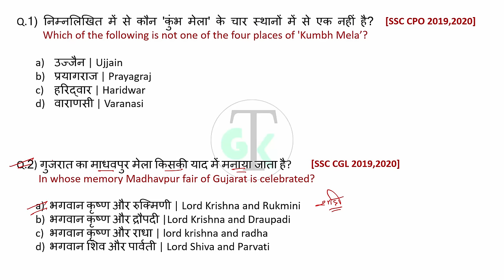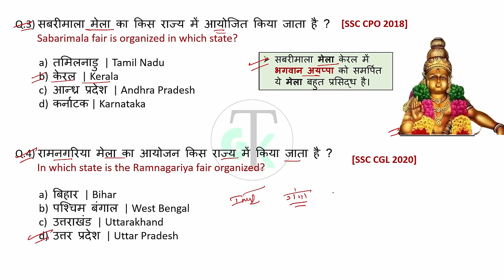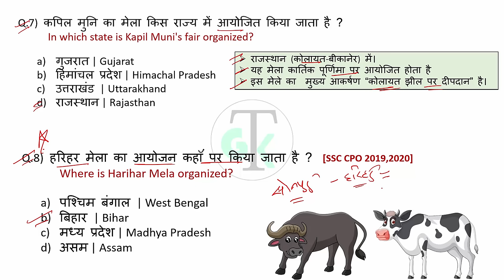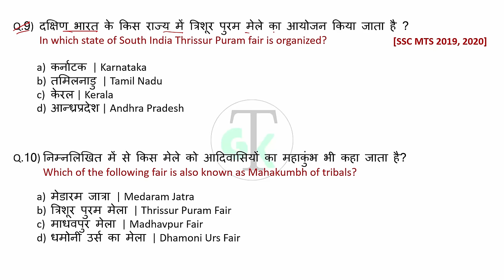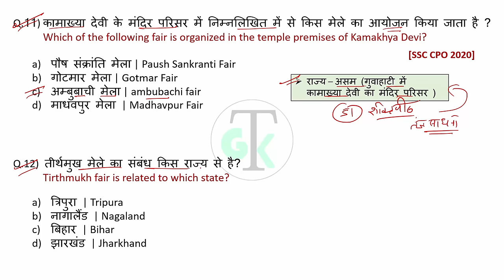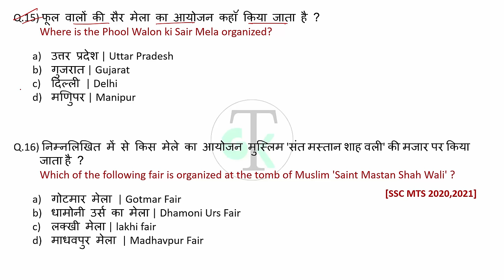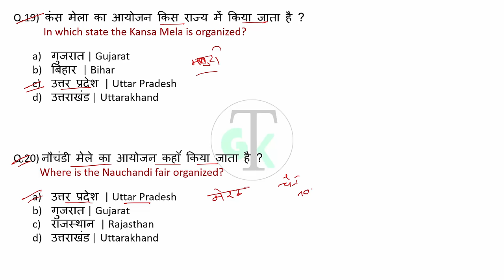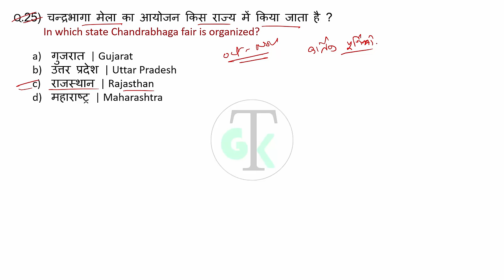भारत के प्रमुख मेले | Important fairs of india | Bharat ke pramukh Mele By Dinesh sahu